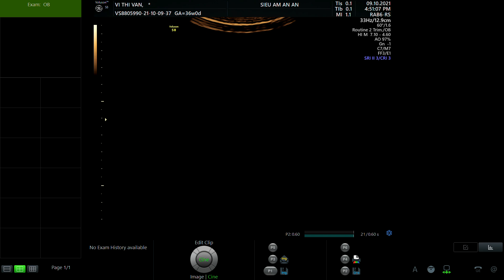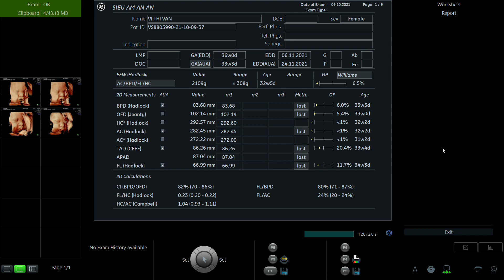VI THỊ VÂN 1998 p1